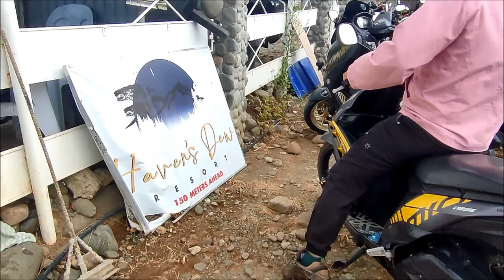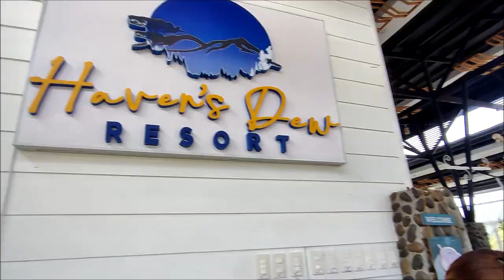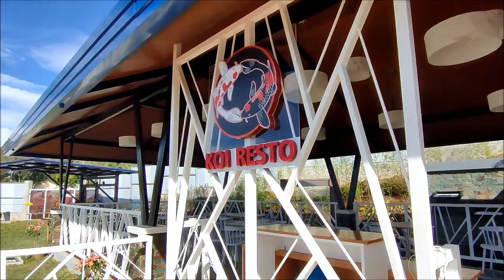HAVEN'S DEW RESORT BALUTAKAY BANSALAN DAVAO DEL SUR